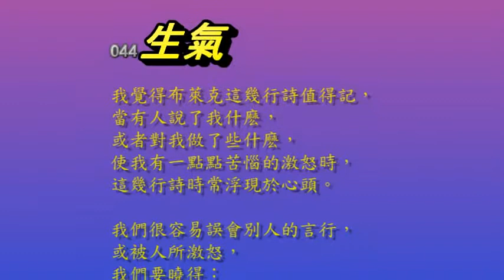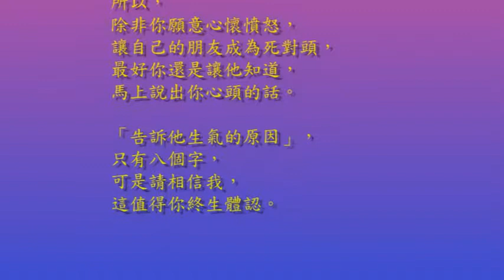有聲電子書_【心園】之044 生氣